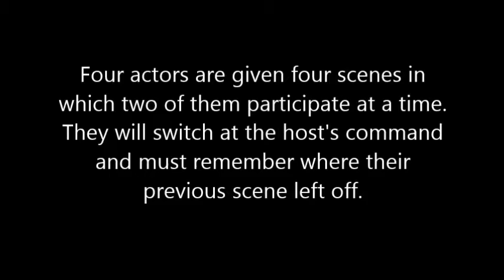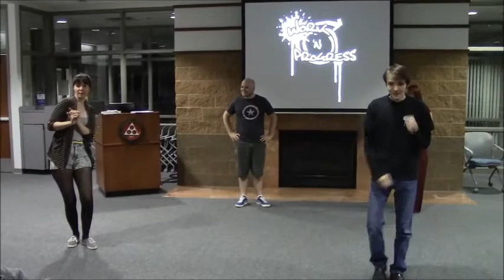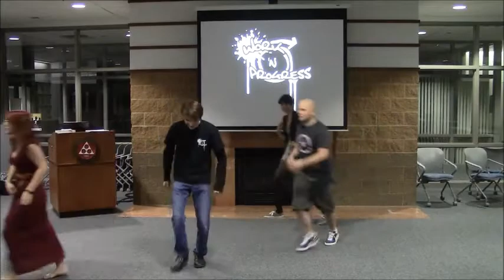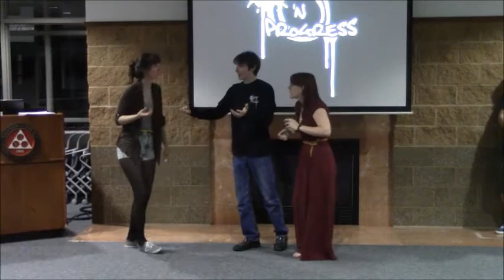We're back with FourSquare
Work 'N Progress, or WNP. Is a live impromptu acting troupe. Just like the comedians who performed on the classic television program "Whose Line is it anyway". Our actors intend to entertain you in the same way. With some games straight from the show and some you may have never seen before!